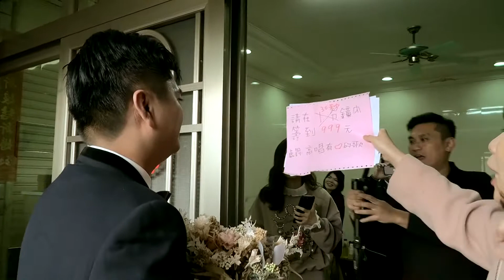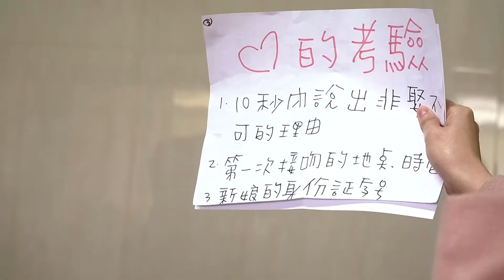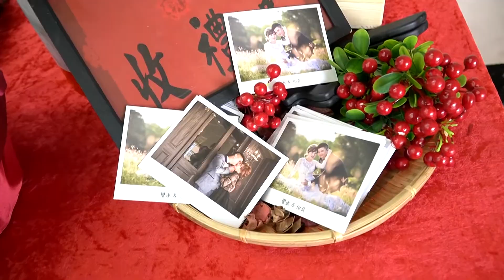高雄婚禮紀錄 [每天婚攝] 譽承&怡真 結婚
高雄婚禮紀錄 [每天婚攝]